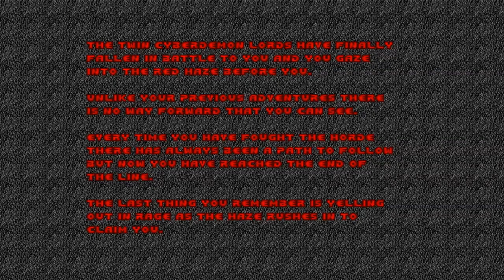Doom with Ten Community Project.Map 15(FINAL)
Map15:The Eternal Void(by Hnsolo77)(FINAL)
"Ten Community Project" is a 21-map(16 singleplayer and 5 multiplayer)ZDoom wad,created in July 2008 by FuzzballFox,who was the first project leader,but during the creation of the project,due to the lack of time for author to develop,§-Morpheus-§ took the place of project leader and did rest of the job.
Goal of the project was to create maps with a limit of 10 textures for walls and flats to use.